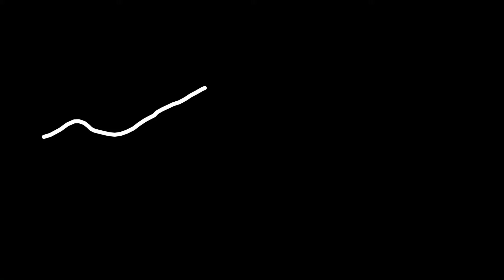Open2view AU - ID# 709455 - 348/78-80 Marine Parade, Kingscliff